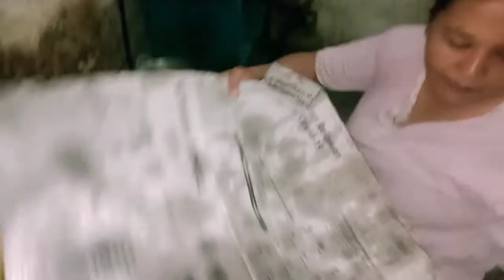cara membuat bawang goreng renyah dan gurih..